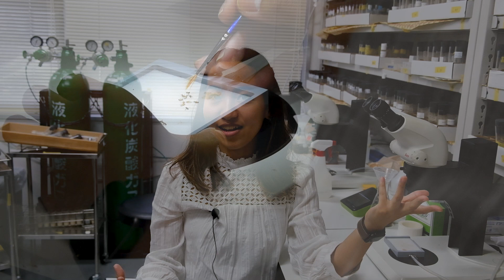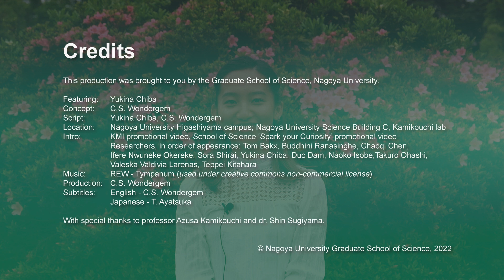Nagoya University Researcher Profiles: Yukina Chiba (EN & JP subs!)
Meet Yukina! Yukina is Japanese but grew up in Singapore, and is currently enrolled in the international G30 program as a Master student in the field of biology & neuroscience. In this video, she tells us more about her research and her experience living in Japan.